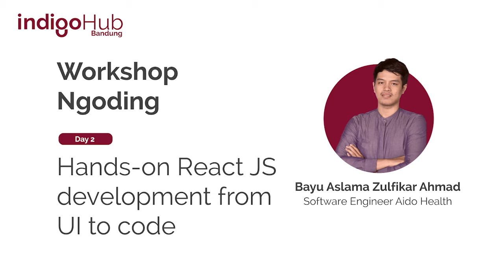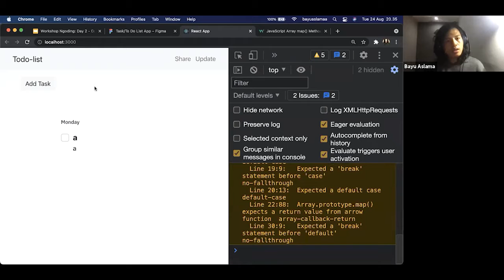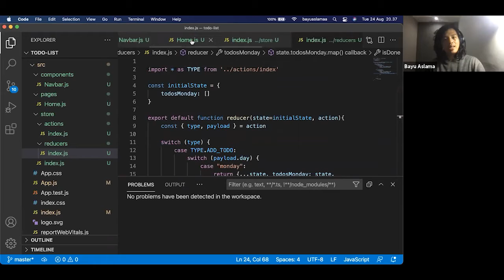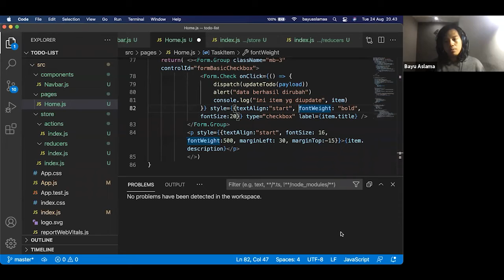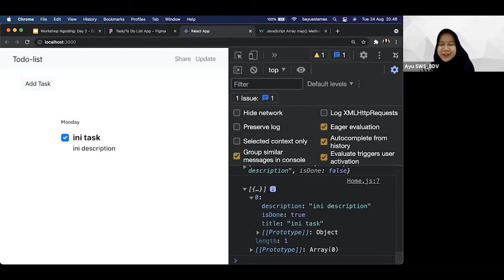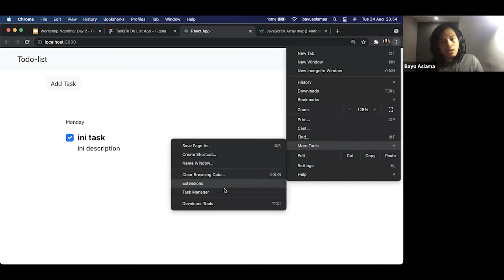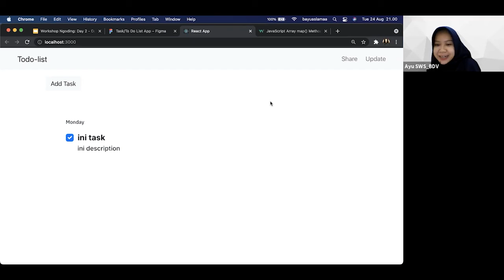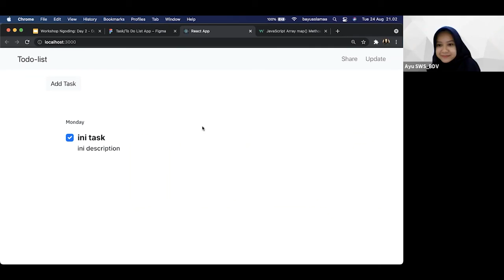Workshop Ngoding: Hands-on React JS Development from UI to Code Day 2 Part 3